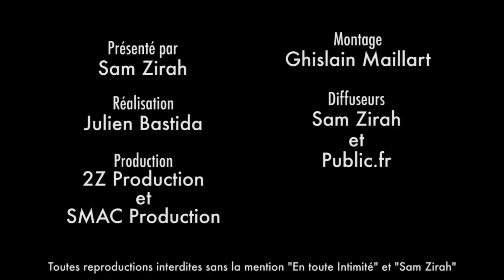Adixia (LMvsMonde2) raconte son étreinte torride avec Jessy sous la douche !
Souvenez-vous, dans une précédente interview, Adixia me révélait qu’elle était attirée par les femmes !
Alors qu’il y’a quelques semaines nous découvrions que Jessy et Milla Jasmine développait une relation plus qu’ambiguë…Aujourd’hui, l’ex de Paga nous fait des révélations inattendues et mui caliente sur une douche en OFF partagée avec la copine de Valentin à Marbella !

Snap: samzirah

Crédits:
Extrait : (Adixia - Les Marseillais VS Le Reste Du Monde 2 - W9)
Animateur: Sam Zirah
Production: 2Z Production
Réalisation et montage: SMAC Production